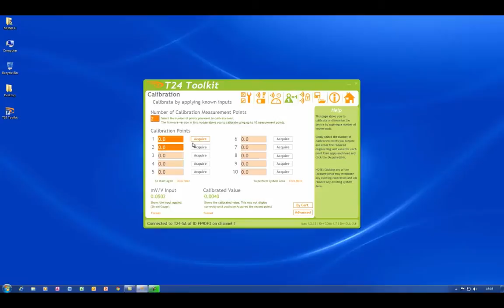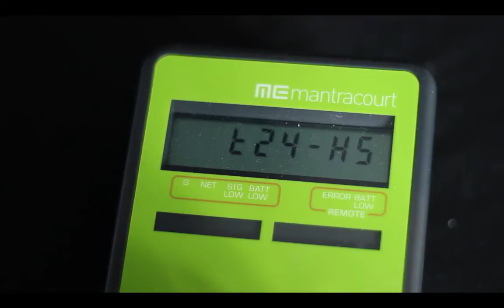Simple Pairing and Calibration of T24 Wireless Telemetry Range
Simple pairing and calibration of Mantracourt's T24 Wireless Telemetry Range